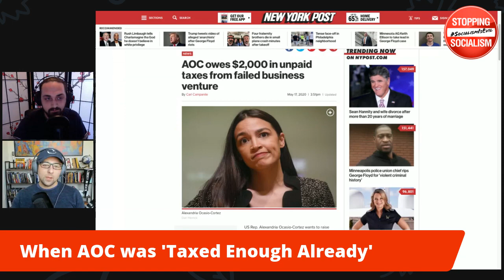Did We Find AOC's Origin Story?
Before Alexandria Ocasio-Cortez was America's most famous socialist, she ran into some trouble in New York that could explain why she's so passionate about destroying the free market. Is this AOC's origin story? Stopping Socialism’s Justin Haskins and Donald Kendal discuss in this episode of “Stopping Socialism.”